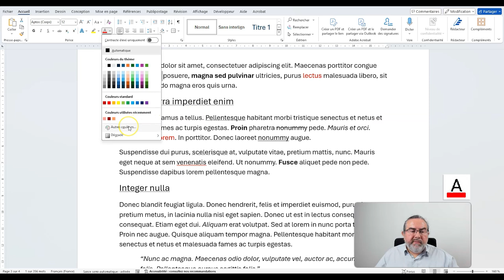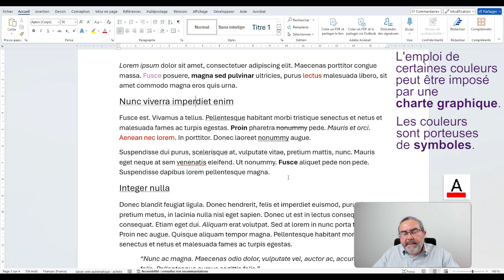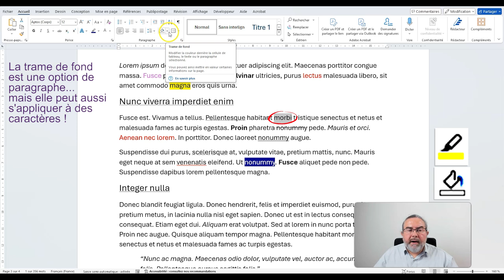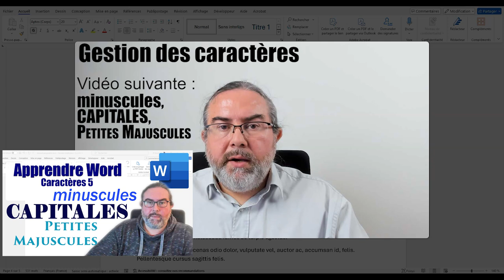Couleur et surlignage des caractères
Tuto Caractères 04 Couleurs Surlignage

Pour faire ressortir facilement certains mots ou paragraphes d'un texte, on peut utiliser les couleurs.
On peut soit changer la couleur des caractères, soit changer la couleur du fond du mot (effet de surlignage). Il faut faire attention malgré tout à bien conserver un contraste suffisant entre les caractères et le fond (soit enfoncé sur clair, soit en clair sur foncé). L'usage de couleurs n'est pas anodin, car celles-ci sont porteuses de symboles, et il est conseillé d'utiliser des codes communs avec les destinataires du message. De plus, la charte graphique de l'organisation dans laquelle on travaille peut imposer ou restreindre l'usage de certaines couleurs précises.

00:00 Intro
00: